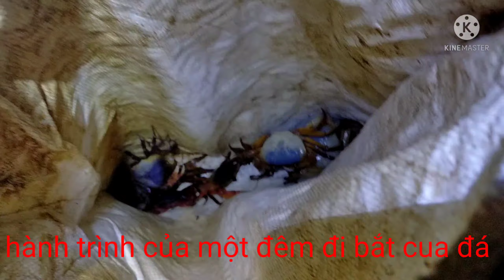Trải nghiệm đi bắt cua đá|Hưng ốc nhồi vlog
Trải nghiệm đi bắt cua đá.sau cơn mưa to cua đá sẽ ra kiếm ăn và cứ như vậy thì anh em lại vào các khe suối để bắt cua hôm nay nhân dịp quay video chia sẻ kinh nghiệm cho mọi người luôn nhé